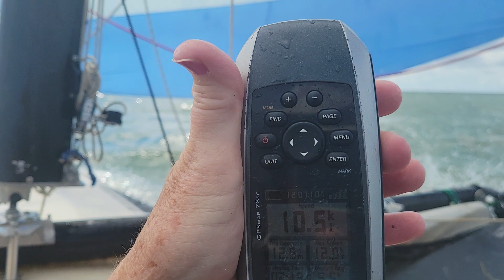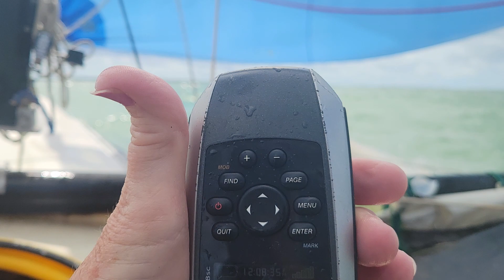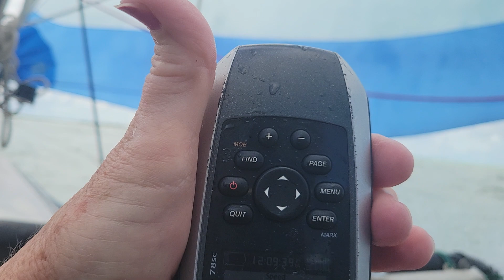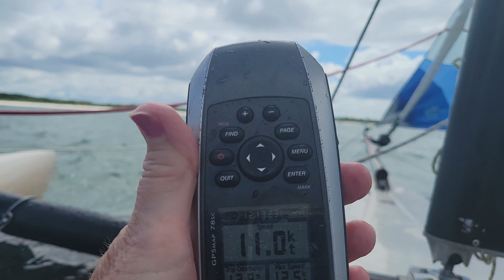Sailing north to Three Rookers island on the Windrider 17 trimaran.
Andrea and Steve sail WR17 from Caladesi Island to Three Rookers island on 9/25/22.